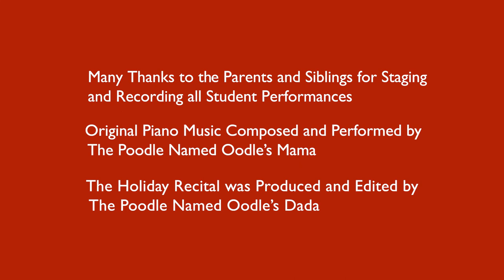Nyomi's Holiday Recital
Many thanks to the student performers and their parents and siblings who staged and recorded the performances. Special thanks to the students who acted and the parents and siblings who coached and recorded their efforts.  Original piano music was composed and performed by The Poodle Named Oodle's Mama.  Nyomi's Holiday Recital was produced and edited by The Poodle Named Oodle's Dada.

A Standard License was purchased for "This is Christmas" from Scott Holmes Music, scottholmesmusic.com for use in this video. I think you'll agree that "This is Christmas" works perfectly in the opening.